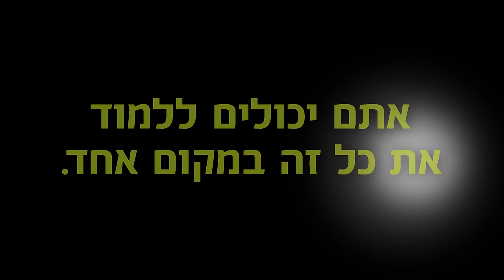אסטרטגיה דיגיטלית ותקשורת שיווקית | תואר שני .M.A | הקריה האקדמית אונו